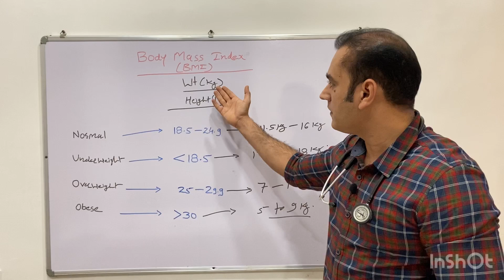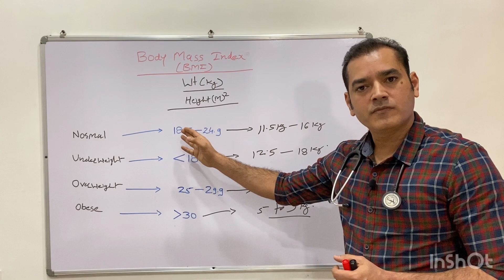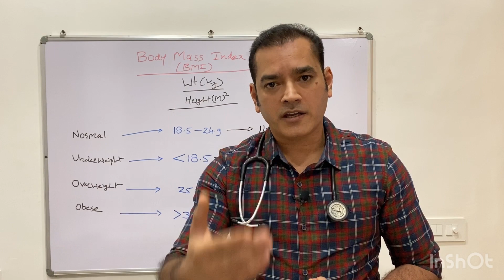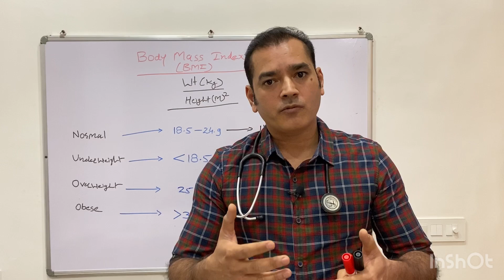बच्चों में मोटापे के कारण | Childhood Obesity | Pregnancy में सही वजन | Body Mass Index | Dr Brajpal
In this video Dr Brajpal explained about the risk factors for OBESITY IN CHILDREN. Dr Brajpal told that there are many risk factors which are present at the time of the birth of the baby which are responsible for future obesity in children. Dr Brajpal elaborated 2 main risk factors in this video. One of them is the weight of the mother before pregnancy and second is how much weight a mother gains during pregnancy. According to Body Mass Index, a person is categorized into normal, underweight, overweight and obese category. According to US institute of Medicine, there are recommendations about the weight gain during pregnancy by mothers. Dr Brajpal has explained about all these things.
I hope you every parent will love this video.